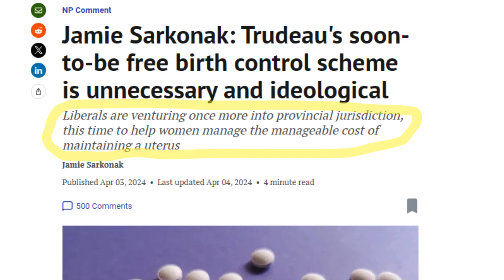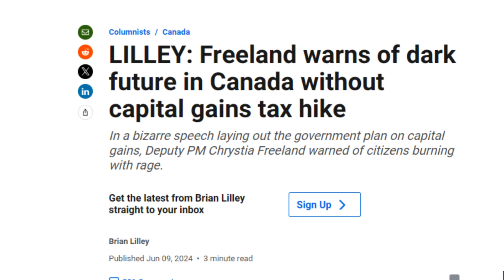Chrystia Freeland's Grim Vision of Canada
In this revealing segment, Chrystia Freeland, Canada's Deputy Prime Minister and Minister of Finance, lays bare the bleak reality of Canada under woke liberal governance.